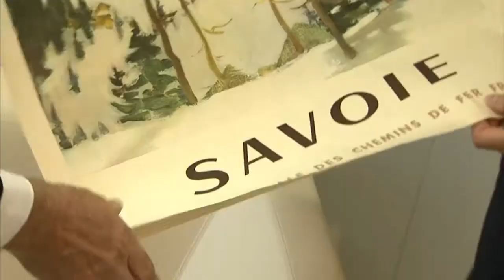Brexit: Barnier tells Corbyn that public services are very important to him too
Jeremy Corbyn, accompanied by Diane Abbot – opposition Home Secretary, Keir Starmer – opposition Secretary of State for Leaving the EU and Seumas Milne - Labour Party's Executive Director of Strategy and Communication were in Brussels to meet Michel Barnier, the EU’s Chief Brexit Negotiator